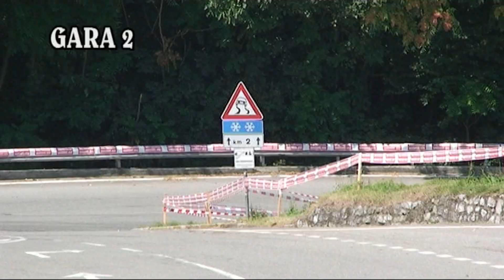PARLATO PAOLO -TROFEO VALLECAMONICA 2018-